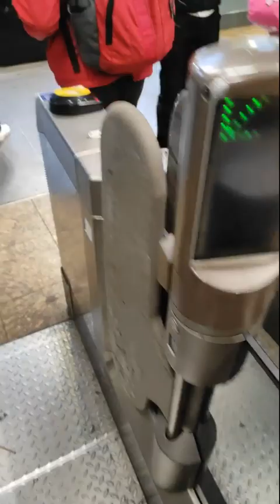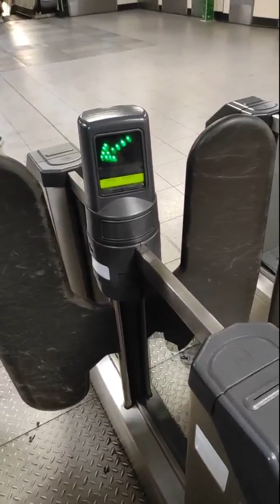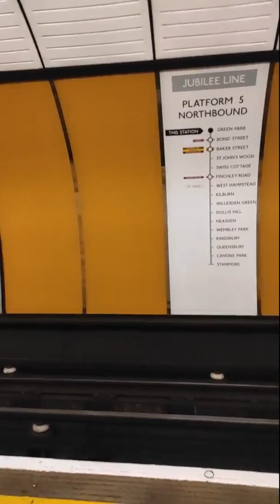Közlekedés Londonban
Telefonnal készült videó.